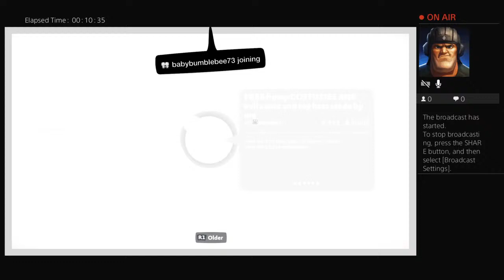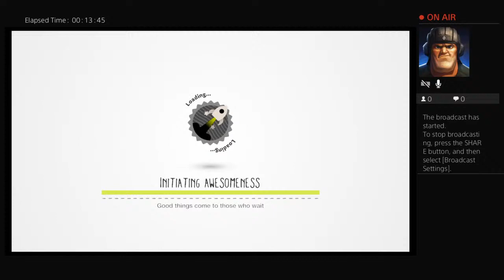Little big planet 3